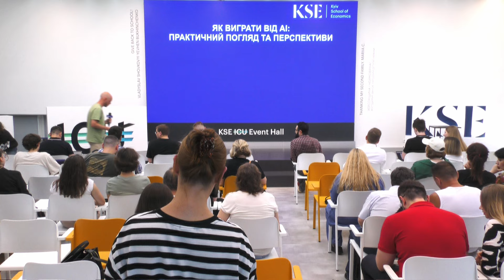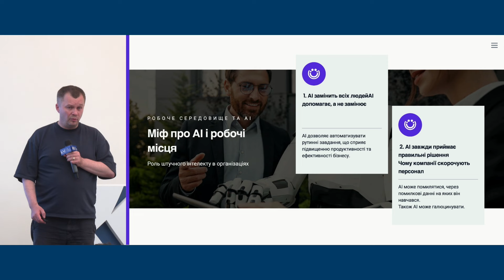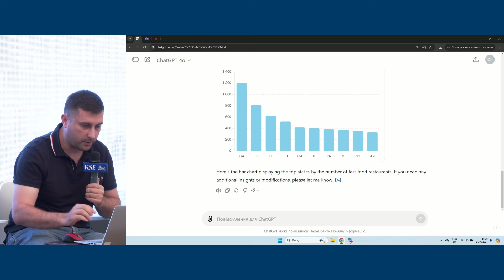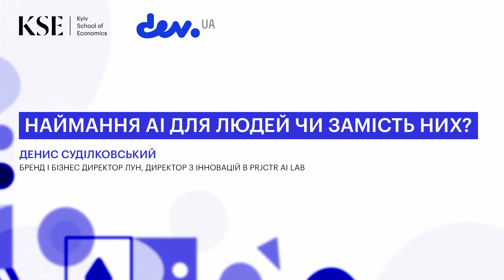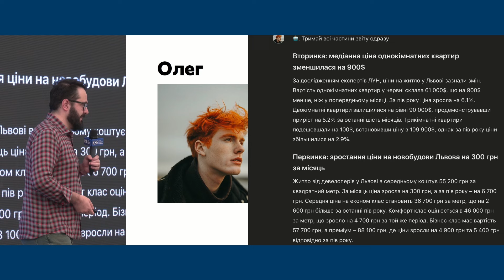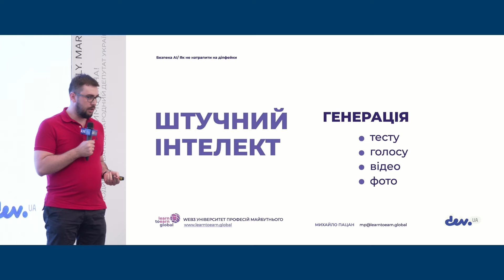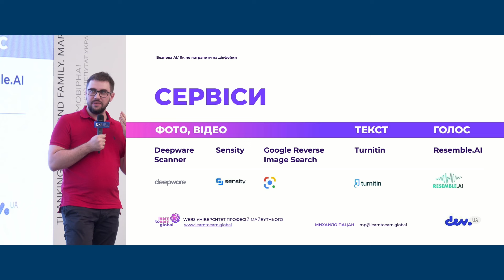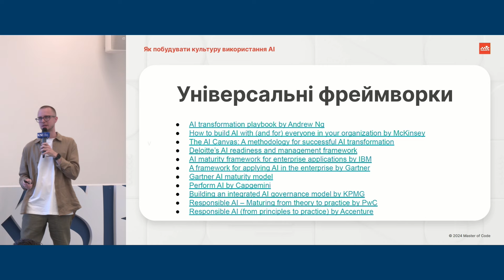Як виграти від АІ: практичний погляд та перспективи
Відкритий захід "Як виграти від AI: практичний погляд та перспективи" від KSE і dev.ua об'єднав топових українських експертів. Вони поділилися інсайтами про те, як приборкали штучний інтелект і як за допомогою нього змінюються правила гри в навчанні та бізнесі.

Спікери:
- Тимофій Милованов — президент Kyiv School of Economics. Тема доповіді: "Навчитись вчитись в AI"
- Олександр Краковецький — CEO ІТ-компанії DevRain, автор книжки "ChatGPT, DALL·E, Midjourney. Як генеративний штучний інтелект змінює світ". Тема доповіді: "Аналіз даних з використанням технологій генеративного AI"
- Денис Суділковський — бренд і бізнес директор ЛУН, директор з інновацій в Prjctr AI Lab. Тема доповіді: "Наймання АІ для людей чи замість них?"
- Михайло Пацан — інвестор, підприємець, експерт з питань бізнес-аналізу із застосуванням AI, Web3 розробник, засновник “Learn to Earn Global”. Тема доповіді: "Безпека AI: етика та як не натрапити на діпфейки"
- Олексій Мінаков — експерт з піару, комунікацій і застосування технологій AI. Тема доповіді: "Як побудувати культуру використання AI: від експериментів до трансформації на AI-powered компанію"

Модератор: Станіслав Юрасов, CEO dev.ua